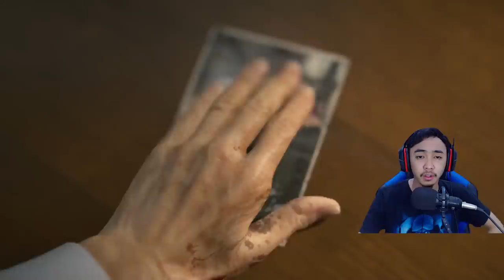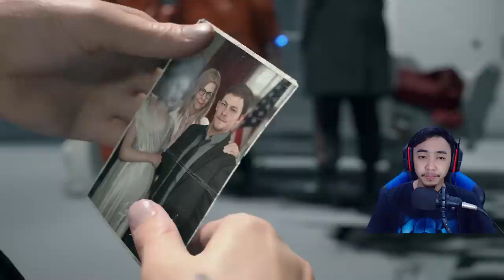SUMPAH MONSTERNYA KEREN BANGET GUA DITANGKAP - DEATH STRANDING INDONESIA #2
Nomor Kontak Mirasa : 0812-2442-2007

GAME : Death Stranding (PS4)